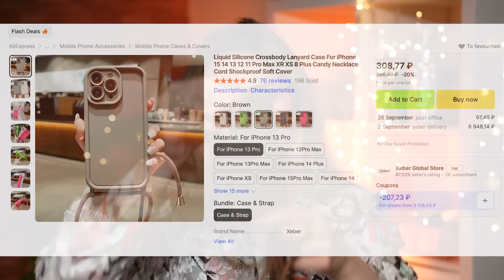ШОПИНГ В ЕВРОПЕ – аутлет TK Maxx // почему ТАК дешево? Люксовые находки в Париже ❤️‍🔥 РАСПАКОВКА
Дорогие друзья, всем привет! Собрала все свои классные покупки с марта – будут и люксовые, и бюджетные бренды. А еще покажу один из самых популярных аутлетов в Европе, TK Maxx – а там такооое, увидите сами.

00:00 – Аутлет TK Maxx
03:26 – Сумка Juicy Couture
06:44 – Находки Tommy Hilfiger и Calvin Klein
07:08 – Обувь
09:18 – Косметический отдел
09:43 – Косметичка Moncrief
11:24 – Несессер U.S. Polo
12:21 – Аксессуары, серьги Swarovski
16:49 – Домашний отдел, рамки для фото
19:07 – Мужские polo  – U.S. Polo и Karl Lagerfeld
19:48 – Чехол с AliExpress
20:56 – Cумка Liebeskind
22:46 – Очки Celine
27:28 – Рубашка IRO Paris
28:50 – Платье COS
31:29 – Шопинг в Париже. Серьги Chanel
39:16 – New Balance 9060

Да, все видео путала U.S. Polo с Ralph Lauren, прошу понять-простить 😅